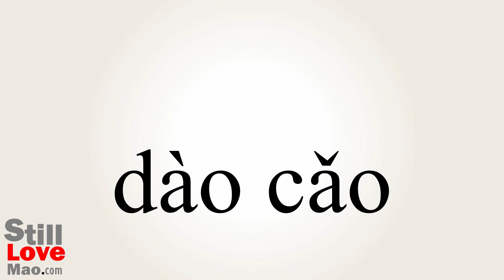How to Say Straw in Chinese